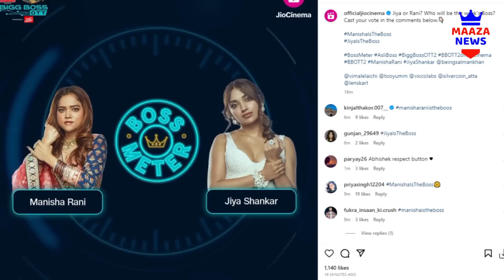Bigg Boss OTT 2 Live: Manisha Rani Ne Jeeta Boss Meter, Jiya Shankar Ko Pachad Kar Bani Boss